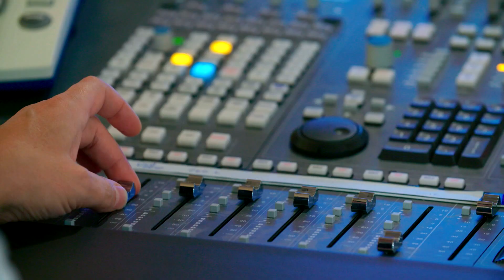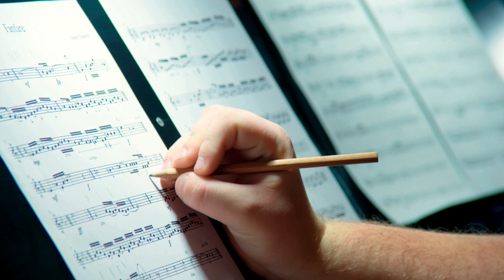Synchron Stage Vienna - Trailer 2015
First recording session in vienna with sound engineer Dennis Sands, orchestrator Conrad Pope and the Synchron Stage Orchestra in October 2015.